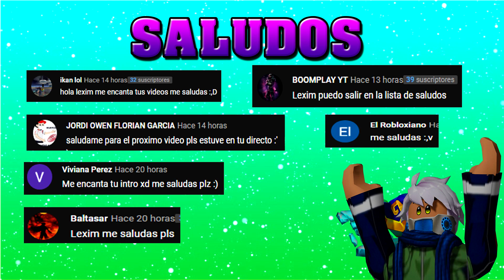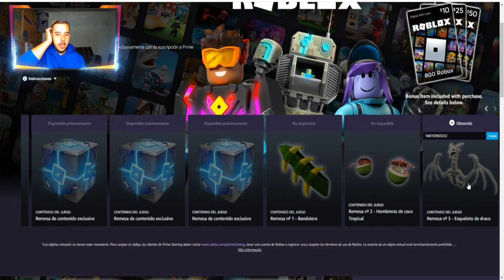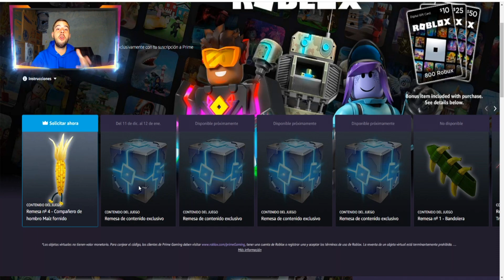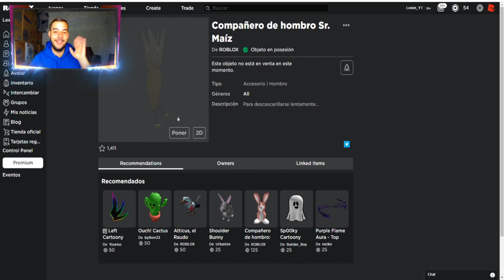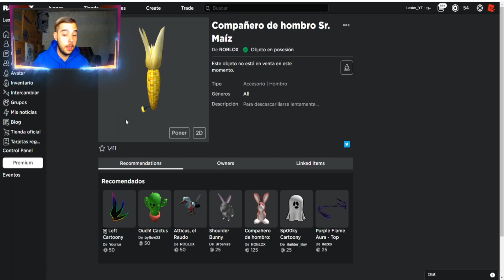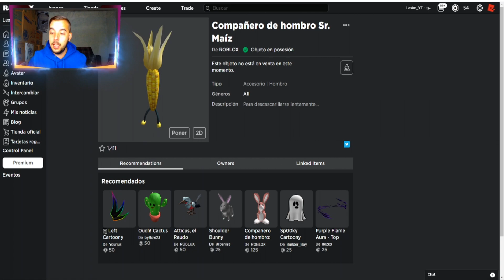💥🌽NUEVO PROMOCODE "GRATIS" de NOVIEMBRE🌽💥 | COMPAÑERO DE HOMBRO MAIZ FORNIDO | AMAZON PRIME | ROBLOX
YA HA SALIDO EL SIGUIENTE OBJETO DE AMAZON PRIME, VE A RECLAMARLO YAAAA.

🔴COMO JUGAR CONMIGO: -Yo no agrego ni acepto a nadie, sigueme